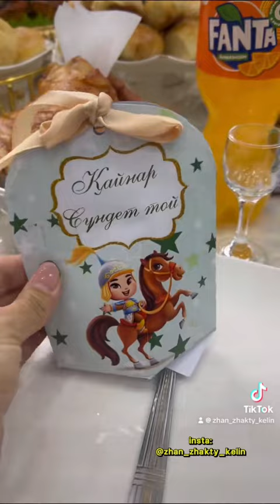Жолдасымнан мен бұндайды күтпедім😱🥰рекомендации